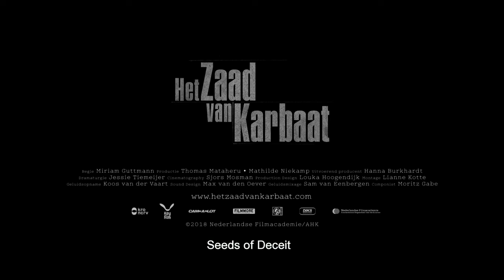SEEDS OF DECEIT / СЕМЕ ПОЛНО ЛАГИ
The Netherlands/ 2018/ 22’

How does the recent discovery that a fertility doctor has secretly used his own seed impact the lives of two mothers and their donor offspring? How does this news influence the children’s sense of identity? Does this knowledge change the relationship between mother and child? The doctor Jan Karabaat has passed away but he is the father to a number of children created via IVF. A short documentary on the visible repercussions and emotional heritage of an ill-conceived donor system.

Холандија/ 2018/ 22’

Што се случува кога две мајки ќе дознаат дека биле кришум оплодени со семето на нивниот некогашен доктор за плодност? Дали ова сознание ќе ја смени врската меѓу мајките и децата? Какво ќе биде чувството за идентитет на овие деца? Докторот Јан Карабат е починат, но е татко на повеќе деца создадени со вештачко оплодување. Приказна за видливите последици и емоционалниот багаж од една изопачена идеја.

Режија/ Director: Miriam Guttmann
Сценарио/ Script: Jessie Tiemeijer
Снимател/ Photography: Sjors Mosman
Монтажа/ Editing: Lianne Kotte
Звук/ Sound: Koos van der Vaart
Музика/ Music: Gabe Moritz
Продукција/ Production: Mathilde Niekamp, Thomas Mataheru, Nederlandse Film Akademie

Избрана филмографија/ Selected Filmography:
„Радост“/ Joy (2017)

Фестивали и награди/ Festivals and awards: IDFA, The Netherlands (2018)/ Best Student Short Documentary, Palm Springs International Short Film Festival (2019)/ Nederlands Film Festival, The Netherlands (2019)